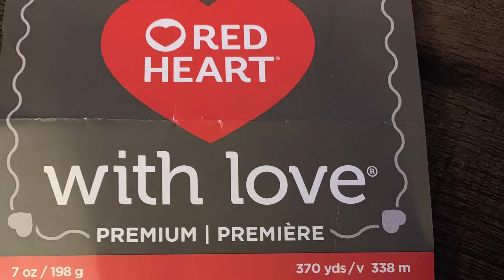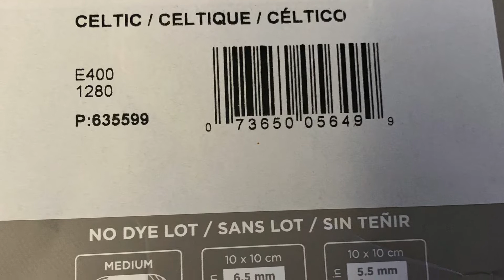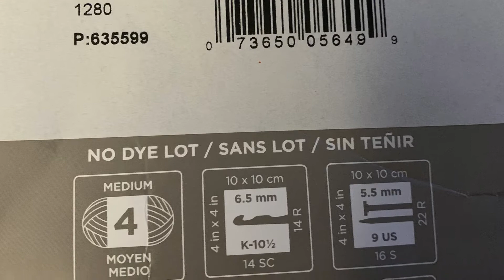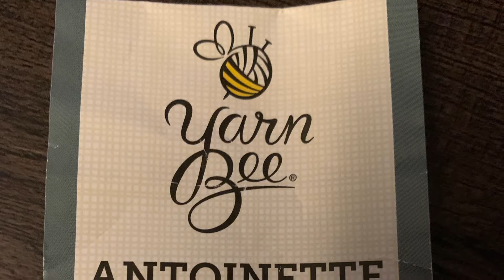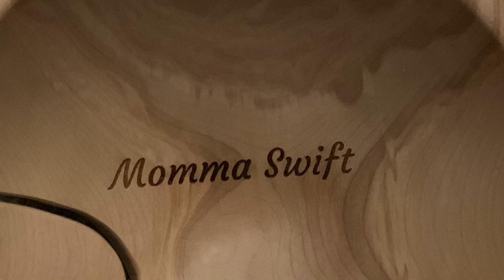Numbers 4 & 5 of 50for2022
My goal for 2022 is to create 50 afghans to donate to charity.
Here are 4&5 of 50.
Wish me luck in meeting my own challenge.

snail mail
Tricia Swift